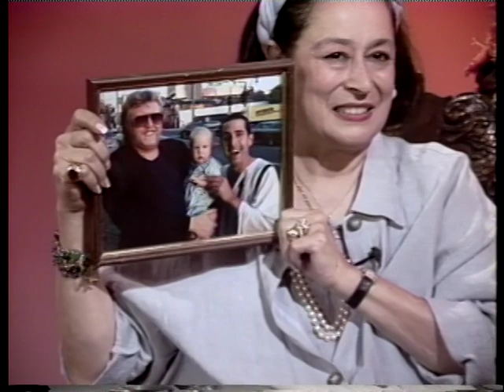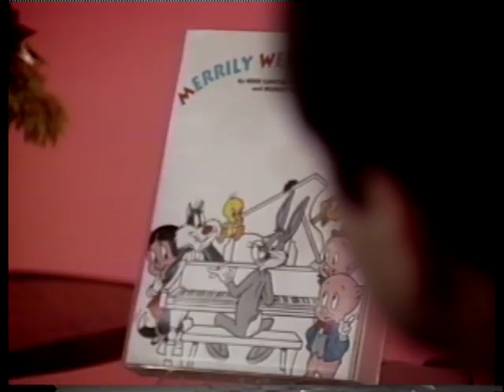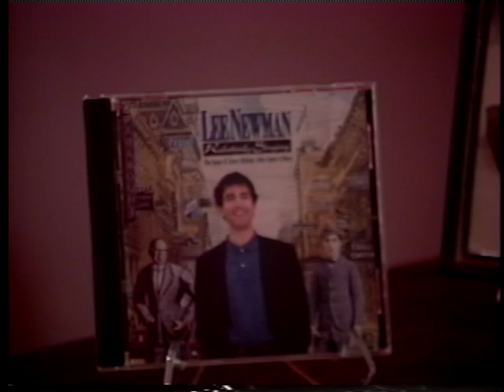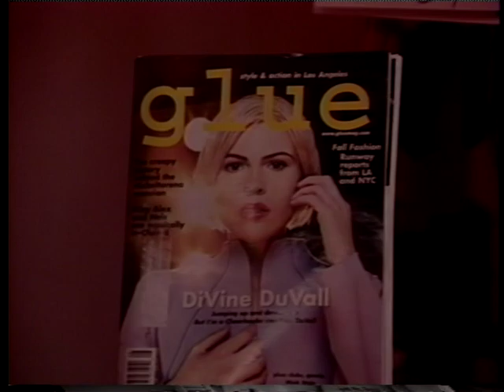Joan Quinn Profiles: Lee Newman and Mink Stole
Joan Quinn interviews singer/songwriter Lee Newman and actrees Mink Stole.  This show was produced June 29th, 2000.